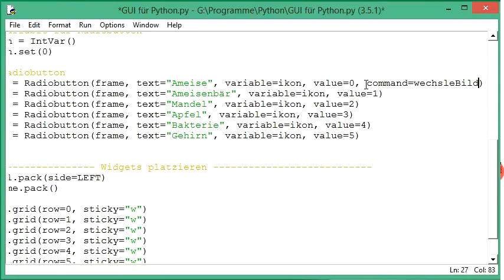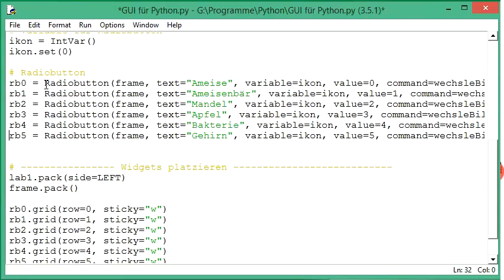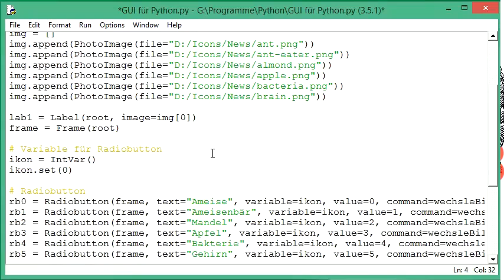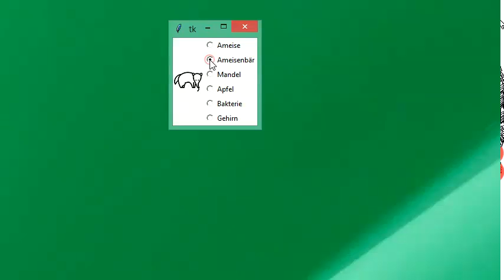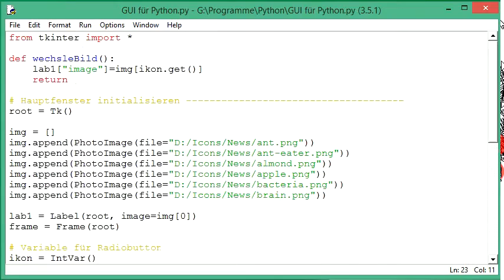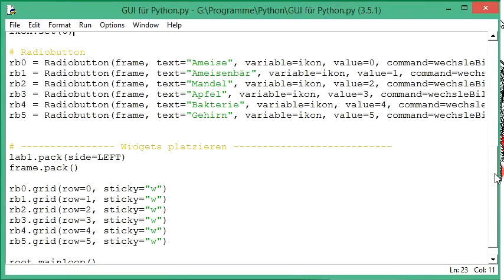018 GUI in Python: command in dem Radiobutton, individuelle Funktionen zufügen